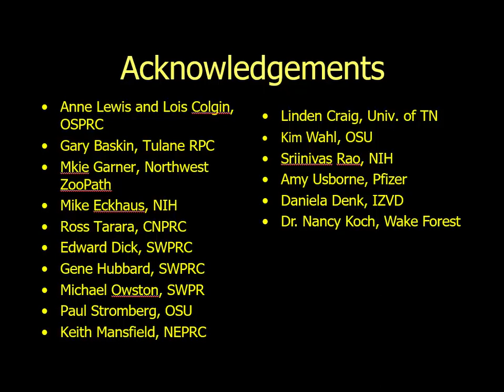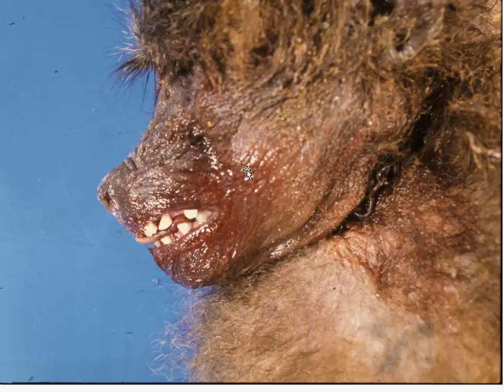Gross Path of NHPs 4 - Cardiovascular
This lecture covers diseases of the heart and large vessels in NHPs.